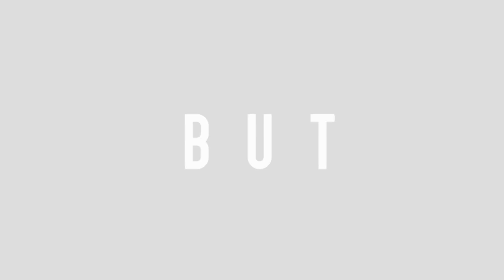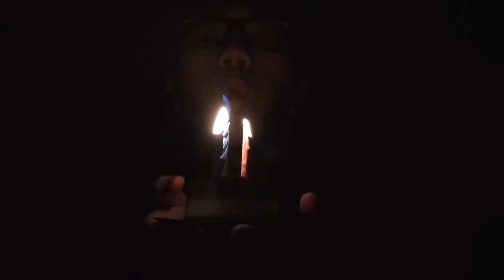[CEC's Acting Months 2017] Official Trailer Group 3 - "Fragments"